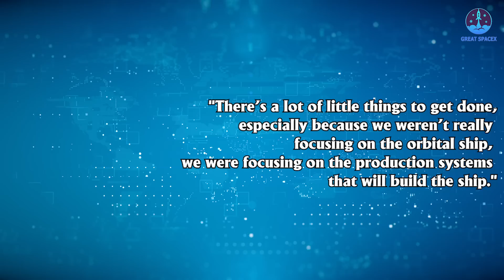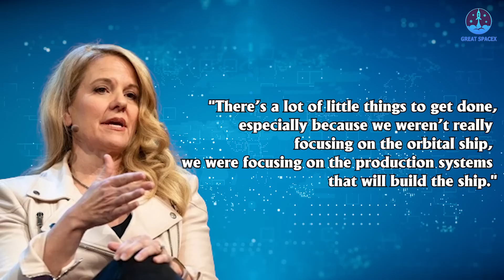What SpaceX's PRESIDENT Just Did With Starship thrilled the whole rocket industry...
1) 🎵 ABOUT ALL TRACK IN MY VIDEO 🎵

2) SOURCES OF THUMBNAIL

What SpaceX's PRESIDENT Just Did With Starship is INSANE...

For years, many investors and employees at Space Exploration Technologies have regarded the company’s No.2 executive, Gwynne Shotwell, as the adult in the room at the boundary-pushing rocket company founded by Elon Musk.
Her acolytes have lauded Shotwell’s ability to translate her visionary boss’s wild ideas into a business that has become the most valuable venture-backed startup in America, one that has won key clients such as NASA and has launched an ambitious satellite-based internet service. Respect for Shotwell has run so deep at the company—better known as SpaceX—that some longtimers have a saying: They work for Gwynne, not Elon.
How, why?
What SpaceX's president did With Starship is incredible!
All this and more in today's episode of Great SpaceX:
Gwynne Shotwell was recently honored by the Rotary National Award for Space Achievement (RNASA) Foundation’s 2023 National Space Trophy.
RNASA’s National Space Trophy honored an American every year who has made major contributions to the U.S. space exploration programs. The foundation was founded by the Space Center Rotary Club of Houston, Texas, in 1985 to organize and coordinate an annual event to recognize outstanding achievements in space and create greater public awareness of the benefits of space exploration.